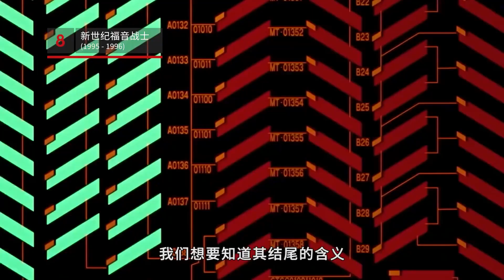史上最佳的十部動漫番劇盤點 Top 10 Best Anime Series of All Time